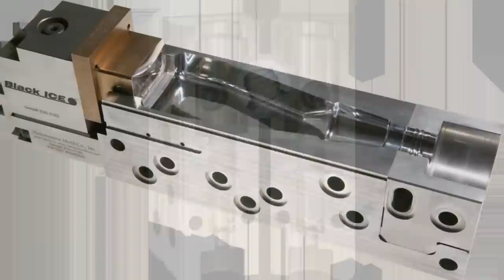Collection of Injection Blow Mold Photos, Product Drawings, and Equipment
Over the years we have manufactured tooling to produce a countless number of containers.  Here we present a small collection of recent tooling and product drawings we have created.